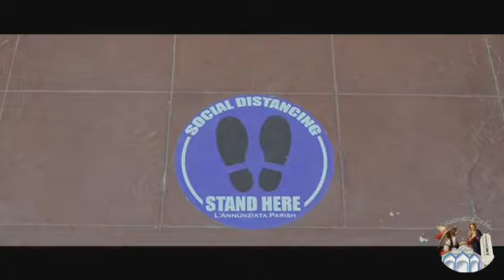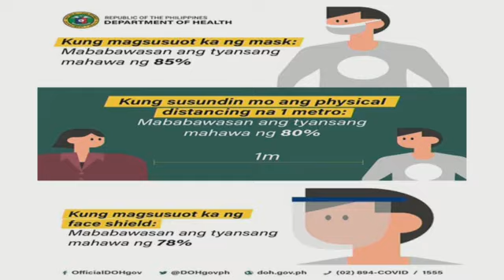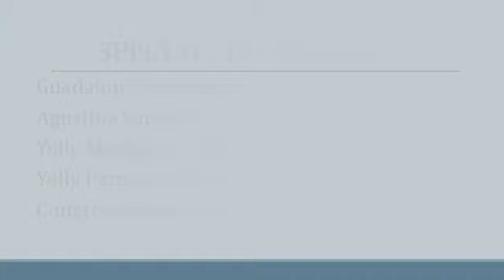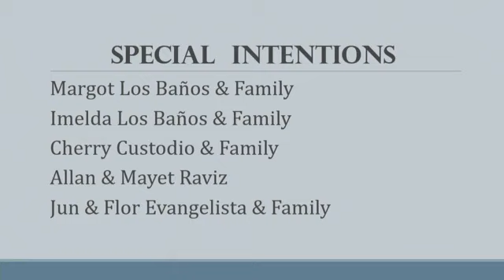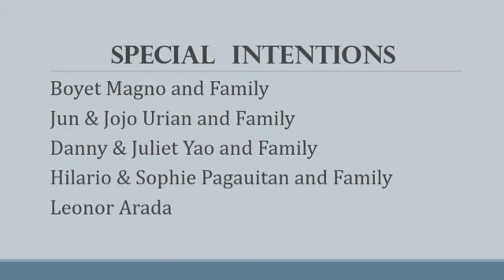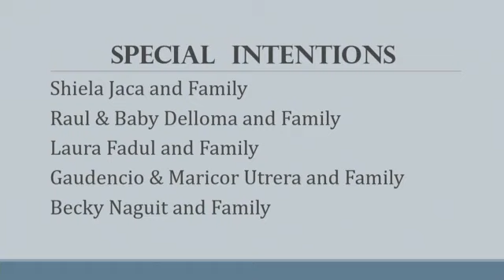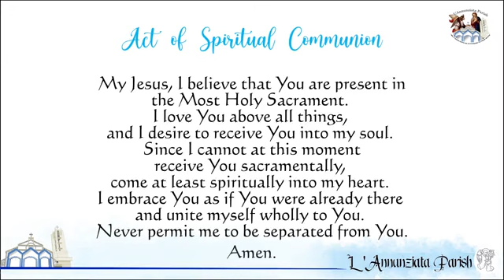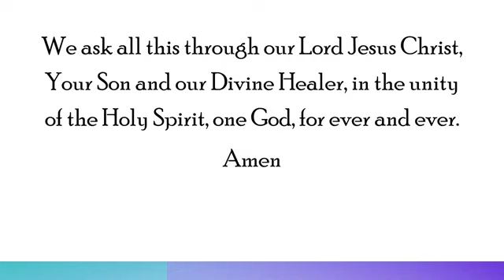SATURDAY OF THE FIFTEENTH WEEK IN ORDINARY TIME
18 JULY 2020 (SATURDAY) 6:30 AM

Join us in the celebration of the Holy Eucharist and Healing Session with Rev. Fr. Nelson Osorio, OSJ (Parish Priest of L'Annunziata Parish and Healing Priest of the Oblates of St. Joseph)